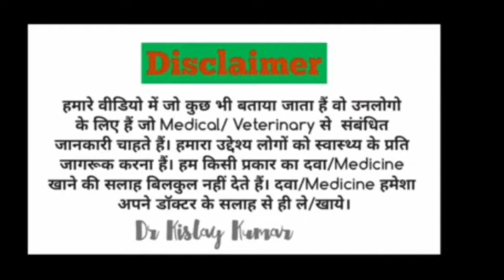Oxytetracycline veterinary Use ll ऑक्सीटेटरासाइक्लिन का उपयोग कैसे करें l Oxytetracycline injection